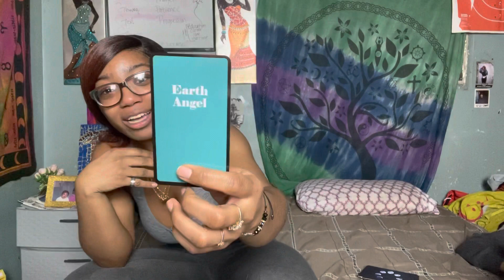FIRE SIGNS(Sagg,Aries,Leo)JANUARY 2022: Ending toxic cycles,Trying to take away your Angel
THIS IS A GENERAL READING. IF YOU WOULD LIKE A PERSONAL READING GO TO ALLNATURALKAM.COM.
 Sun, moon, Rising, north node, Venus, MC

Set an appointment with AllNaturalKam 💖

Astrology shirts & hoodies

For 🎁 333 S Wabash Ave Chicago, Illinois